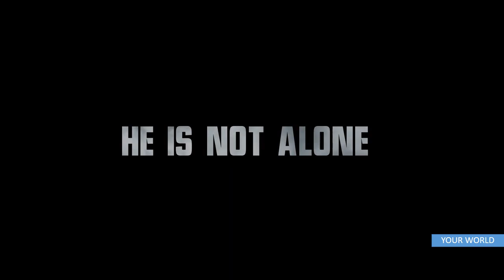RAMPAGE 2 2021 Movie Trailer Fan Made